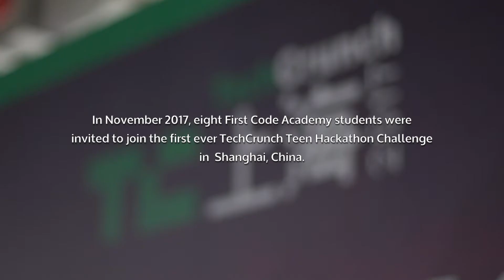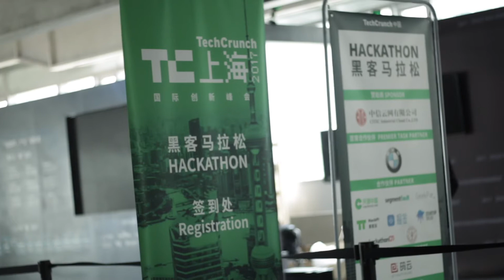International Exposure: TechCrunch Shanghai Hackathon 2017 Highlights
In November 2017, eight First Code Academy students were invited to join the first ever TechCrunch Teen Hackathon Challenge in Shanghai, China.

In this two-day challenge, our students joined a series of programming workshops, then brainstormed ideas around the theme: "Let us make a better world!". With the guidance of our instructors, our students pushed themselves further with an additional challenge to create a website presenting their ideas.

First Code Academy goes beyond the classroom walls in encouraging and teaching students to code. We share international platforms and opportunities to our students throughout the year with the hopes that they gain a better understanding of how technology improves our lives.

First Code Academy is a leading coding school teaching young kids and teens programming, logical thinking and coding. Present in Hong Kong & Singapore, it has taught more than 2,500 kids since its inception in 2013.